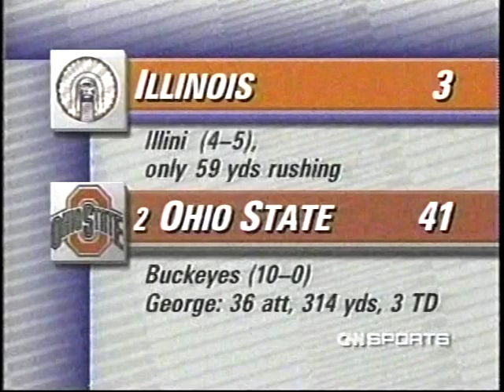1995 College Football Highlights Week 11